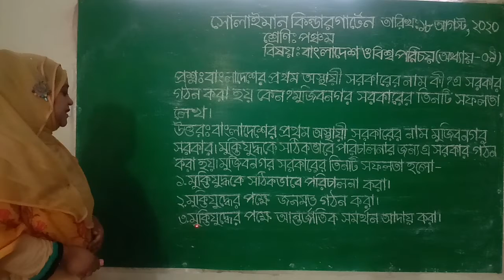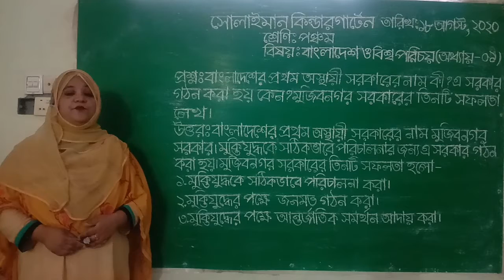Class: Five | বাংলাদেশ ও বিশ্বপরিচয় | প্রশ্নোত্তর | Solaiman Kindergarten, Dhaka